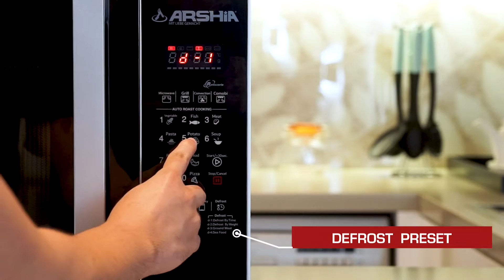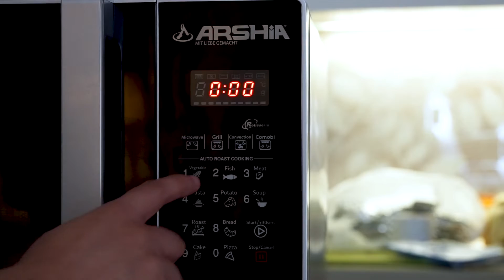The Ultimate all in one microwave oven from Arshia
ARSHIA 4 in 1 Microwave is your ultimate all-in-one oven– It’s a microwave, griller, rotisserie, and convection oven in one power kitchen wonder. It will give your cooking truly delicious results. You can now cook, defrost, roast, bake, and steam wide variety of food for your family. It has a generous capacity 0f 30 Liters. Key function includes Multiple Power Levels Functions and Digital LCD display with cooking time. It comes in an elegant silver finish that will surely match your kitchen’s vibe.